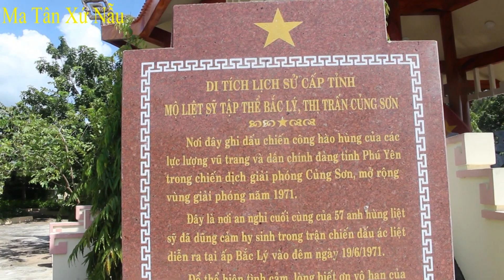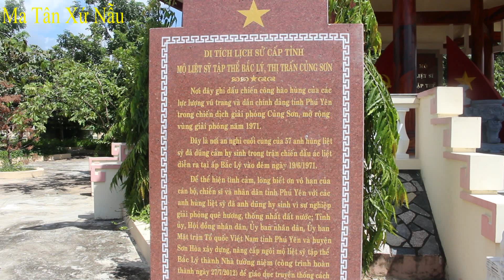Khám phá ngôi mộ tập thể chôn 57 liệt sĩ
Chào các bạn đã đến với kênh của mình. Hôm nay mình giới thiệu video clip về ngôi mộ tập thể của 57 liệt sĩ đã anh dũng hi sinh trong thời kỳ kháng chiến chống Mỹ.